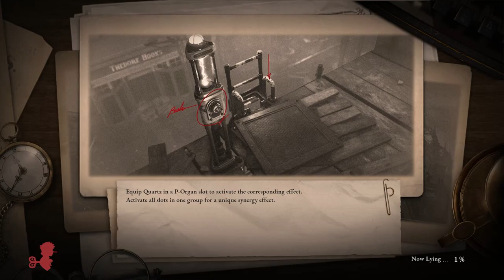Pinocchio and Carlo's Humanity - Lies Of P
In this video Pinocchio's humanity raises to the point where his hair starts growing like a human.
He gets closer to looking like Carlo.